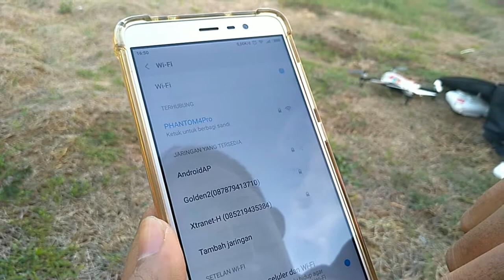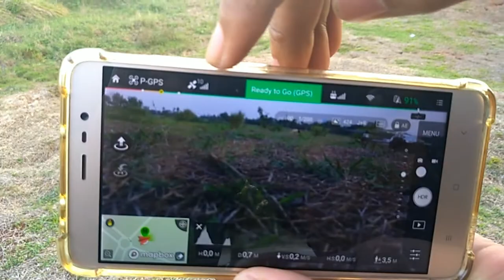Cara menerbangkan DJI phantom 3 standart